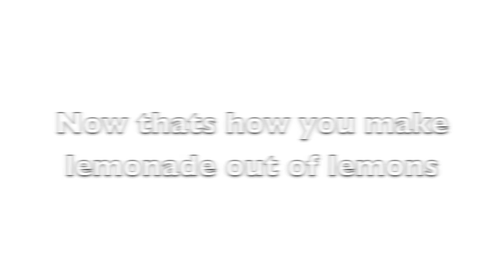Random day in the flood